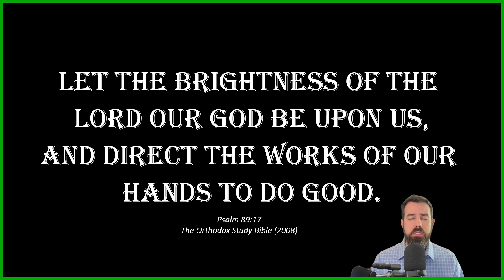Third Week After Pentecost: Wednesday - Romans 8:2-13, & Matthew 10:16-22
Daily Orthodox Christian Scripture Reading for the Third Week After Pentecost: Wednesday

ST. PAUL'S LETTER TO THE ROMANS 8:2-13

MATTHEW 10:16-22